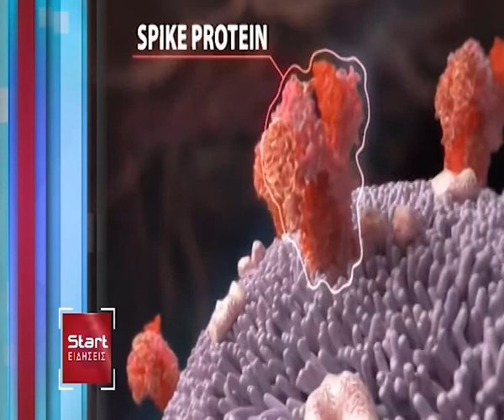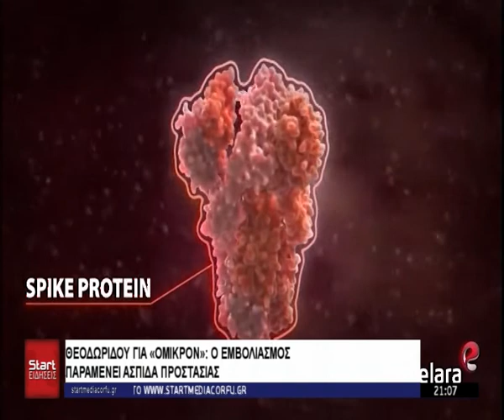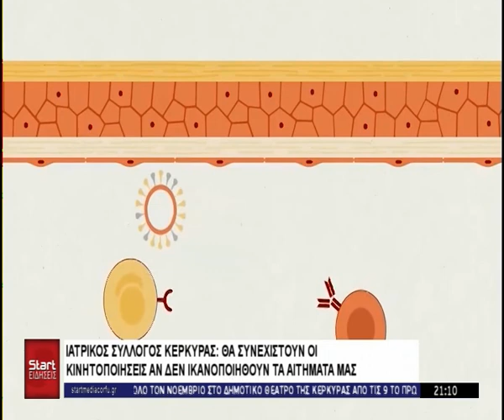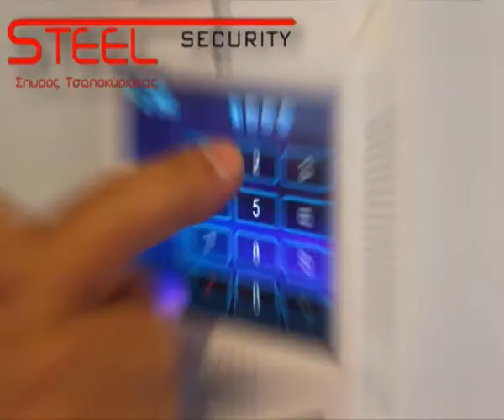KENTRIKO 29 11 2021